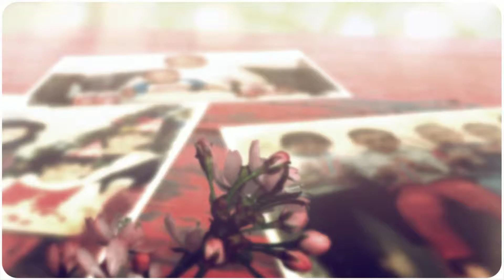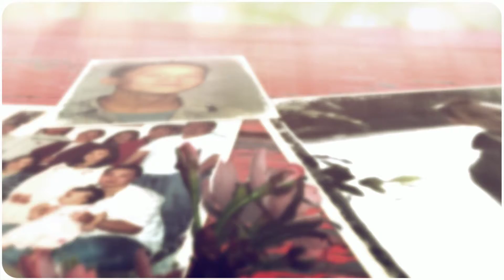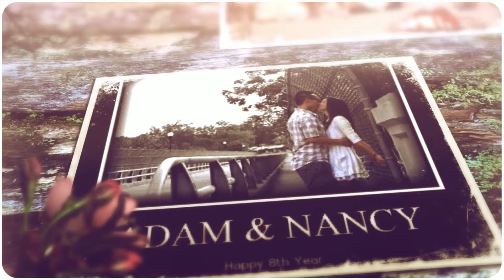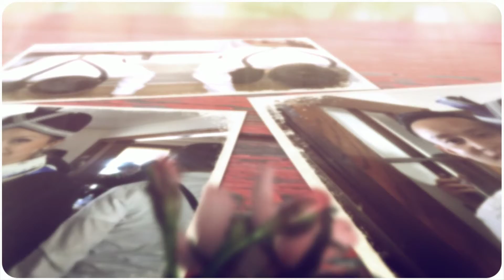Nancy & Adam's Wedding Reception Slideshow 2015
Our Reception Slideshow made by Animoto